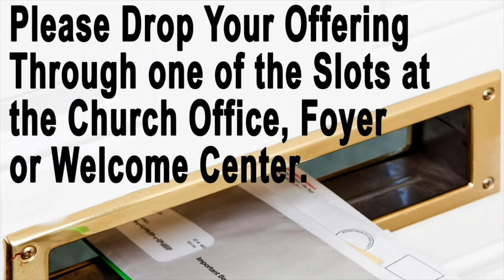Deacon Ordination - Cory Herrington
We love to see men follow the Lord in His calling to serve! Celebrate with us the ordination of our newest deacon, Cory Harreington.